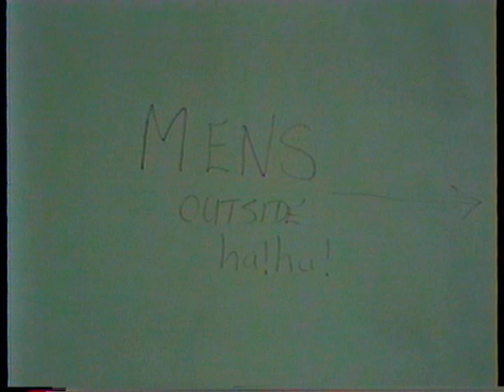TACO TIME CHRISTMAS PARTY 1992